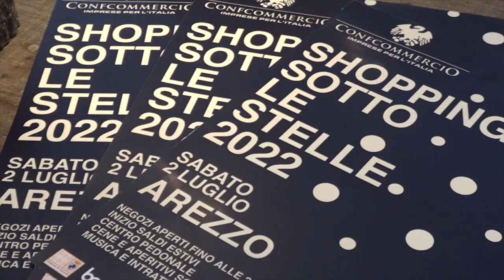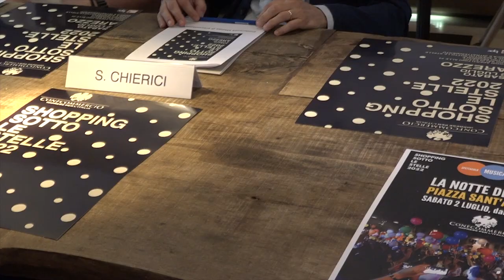Shopping sotto le stelle, tutto pronto per l'edizione 2022